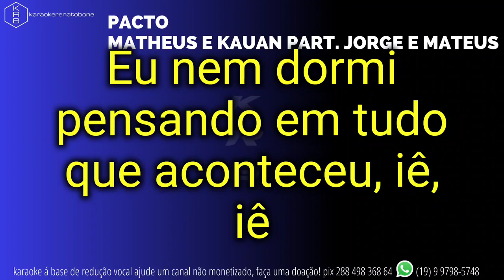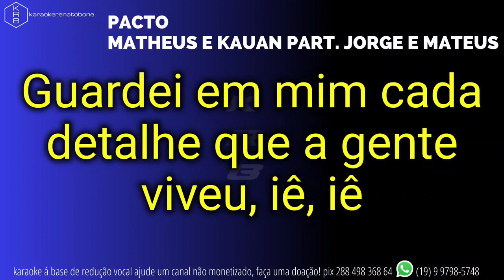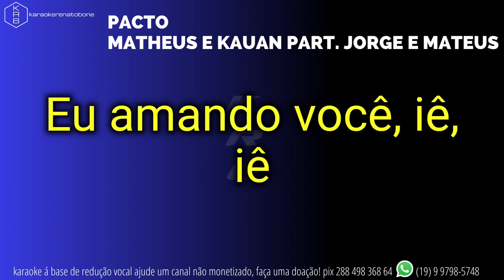PACTO MATHEUS E KAUAN PART JORGE E MATEUS PLAYBACK KARAOKE INSTRUMENTAL